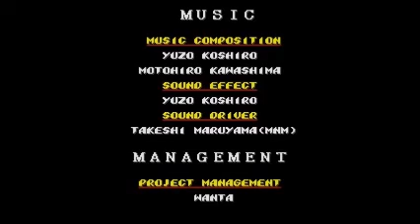Streets of Rage 2 Quack shot Pato Donald Speedrun